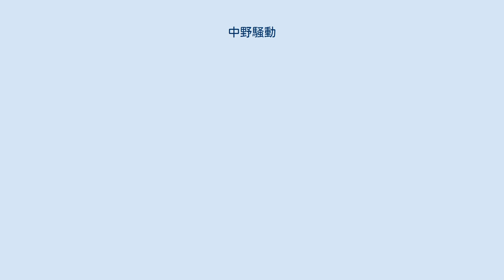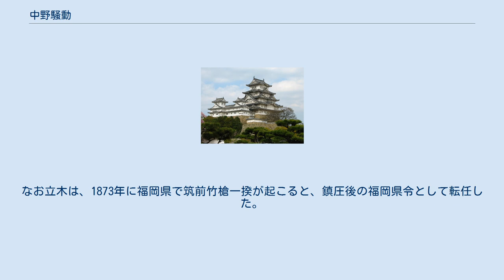中野騒動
高山村_(長野県)
中野騒動（なかのそうどう）は、旧信濃国北部の幕府領・旗本領を管轄する中野県で明治3年に発生した世直し一揆である。
主張は年貢削減、特権的豪商の告発、新税廃止など。
 明治3年9月17日（1870年10月11日）に伊那県から分立して中野県が成立した。
高石和道大参事は民部省の意向を受け、増税策を次々と打ち出したが、兼ねてより贋金の流入による経済の混乱や、米価の上昇によって困窮する農民の不満は増大していた。
近隣の松代藩や須坂藩で発生した一揆勢の要求項目の一部が藩当局に聞き入れられると、中野県にも波及することとなった。
 12月19日（1871年2月8日）、高井郡高井野村（現上高井郡高山村）から発生した一揆勢約2000人が、羽場村（現同郡小布施町）に集結して中野町（現中野市）に向かい、特権的豪農や商家を打ちこわしし、中野県庁を焼き討ちし、県吏を殺害した。
高石大参事は逃亡し、松代藩に匿われ謹慎となった。
これを受けて松代藩ほか各藩兵が鎮圧に向かい、12月21日になって一揆勢は退散した。
 翌年1月6日から明治政府軍（佐賀藩兵を主力とする）によって一揆の参加者の探索が進められ、約600名が逮捕された。
2月27日には斬首刑6名、絞首刑22名、徒刑十年124名、その他処罰数百名などが刑に処された。
 県庁焼失後は、法運寺が仮庁舎として暫定的に使用されていたが、後任の立木兼善県知事は中野での県庁再建を断念し、長野への移庁を政府に上申し、太政官布告によって、7月25日に長野県が成立した。
なお立木は、1873年に福岡県で筑前竹槍一揆が起こると、鎮圧後の福岡県令として転任した。